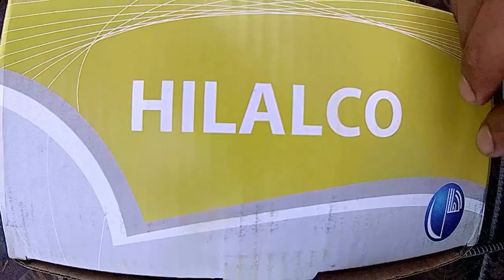Electrical Work In Oman Roof Pipe Wiring